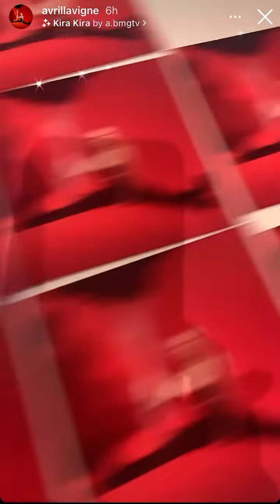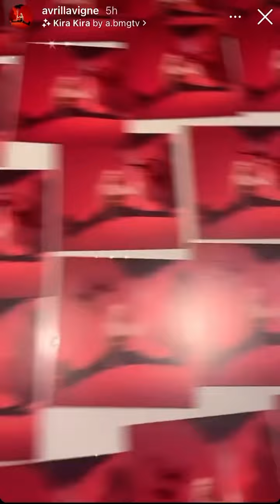AVRIL LAVIGNE signing CDs for Love Sux